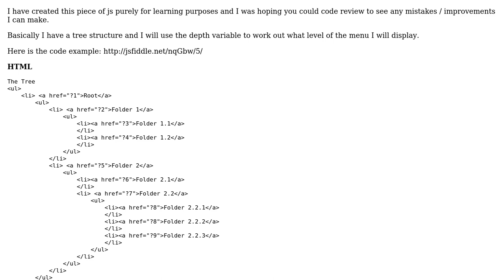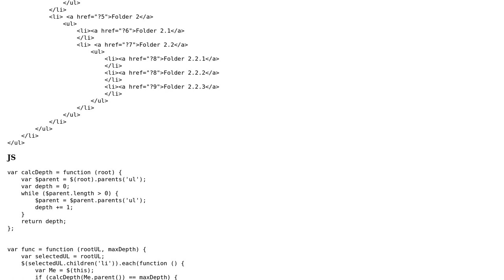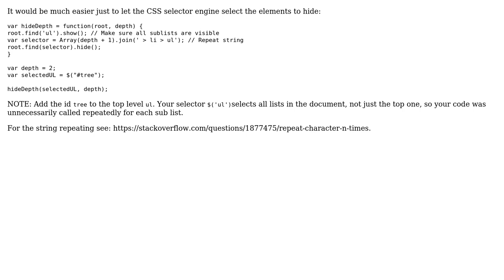Code Review: Hide the tree menu at a certain depth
With thanks & praise to God, and with thanks to the many people who have made this project possible! | Content (except music & images) licensed under CC BY-SA | Music | Images & others | With thanks to user RoToRa user Jamal user Bobby and the Stack Exchange Network Trademarks are property of their respective owners. You are responsible for your own actions.